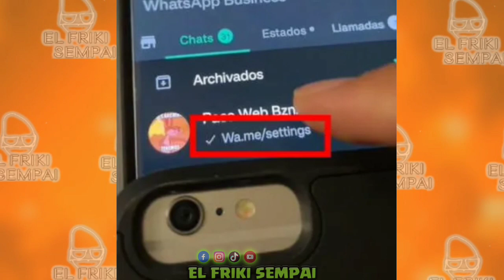Enlace "Wa.me/settings" causa error y hace caer Whatsapp!